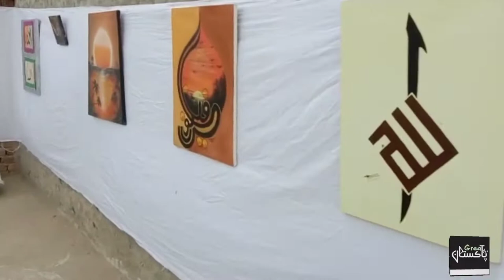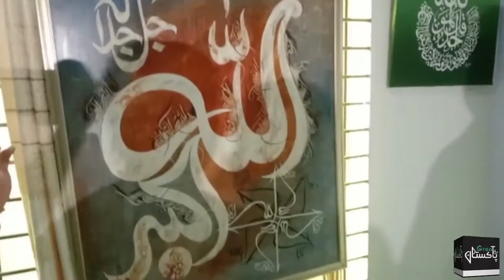mansha yad international artist islmaic (great pakistan show)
mansha yad artist islamic accdmy in mian chanu